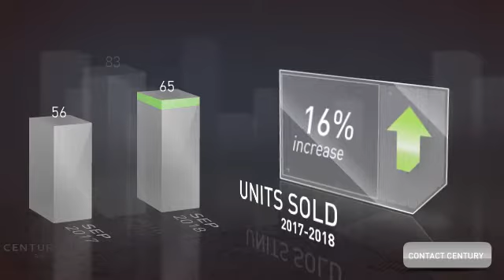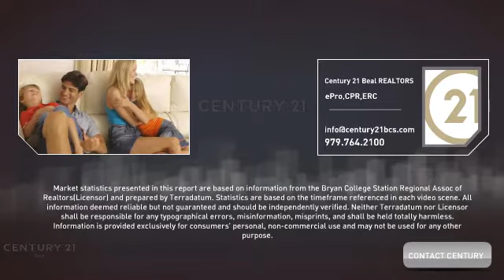October 2018 Bryan Market Update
Century 21 Beal is all about making sure that you know everything that is going on in the Brazos Valley! Enjoy our video about local market statistics for Bryan, TX.